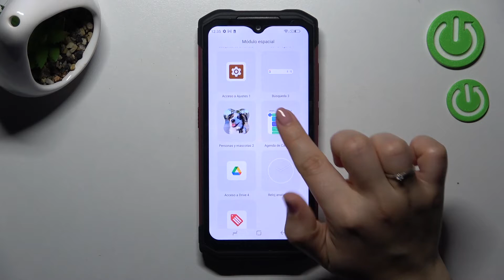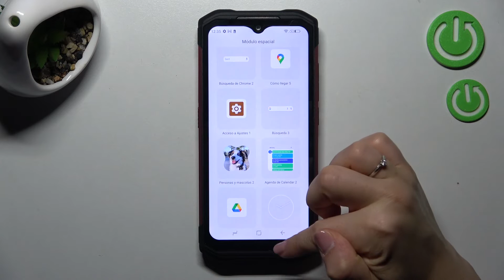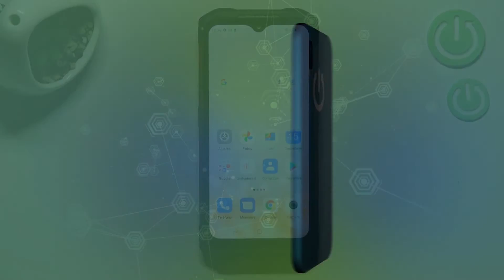Cómo editar la pantalla y configurar los widgets en Doogee S98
En este tutorial te presentamos cómo configurar los widgets en tu Doogee S98. Sigue las instrucciones y aprende a editar la pantalla de inicio y descubre cómo añadir y quitar los widgets de tu Doogee S98 fácil y rápidamente.

¿Cómo activar los widgets en Doogee S98? ¿Cómo funcionan los widgets en Doogee S98? ¿Cómo encontrar los widgets en Doogee S98? ¿Qué widgets tiene Doogee S98?